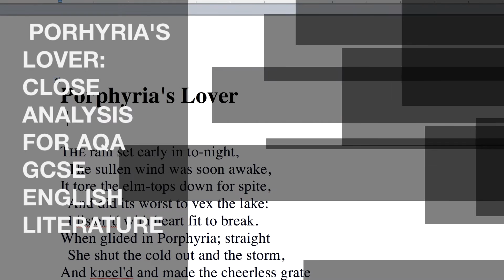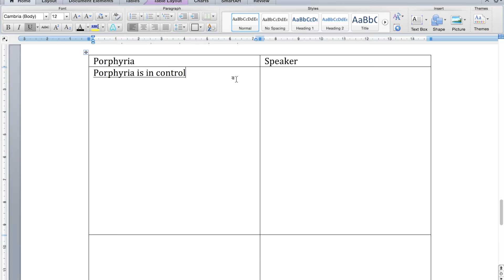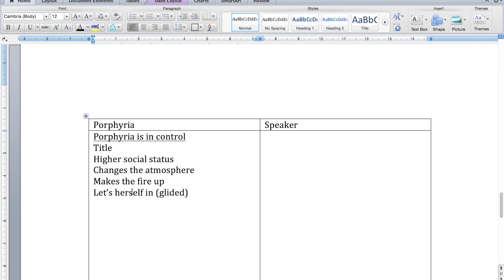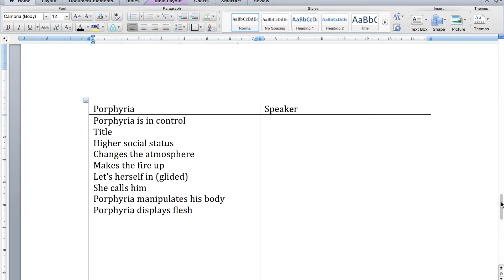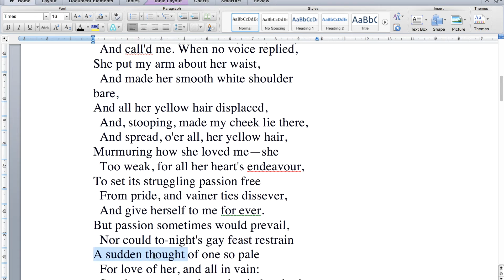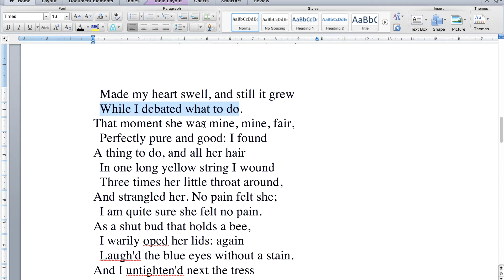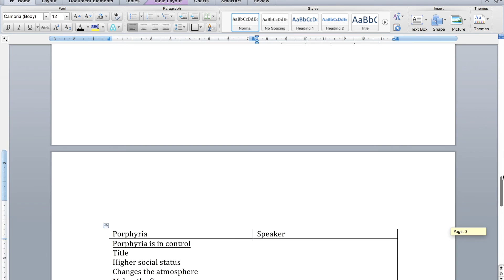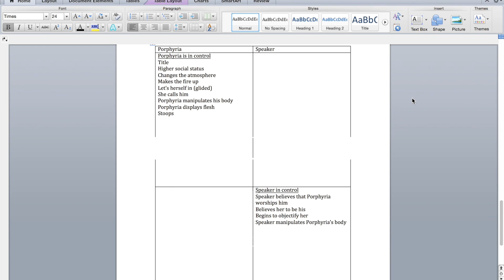PORPHYRIA'S LOVER: DETAILED ANALYSIS FOR AQA GCSE ENGLISH LIT STUDENTS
Detailed analysis of the Robert Browning poem Porphyria's Lover. This poem is part of the Love and Relationships cluster in the AQA Poetry Anthology. In this video, I break the poem down line by line, as well as talking about the key themes and the language features. I even give you a handy table to help you revise the poem. If this poem is confusing you, this video will clear everything up!